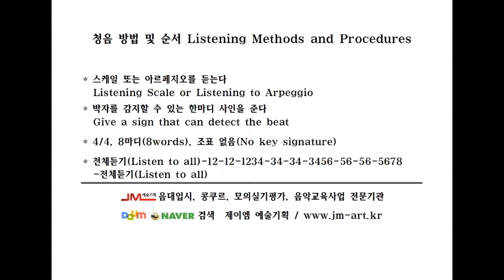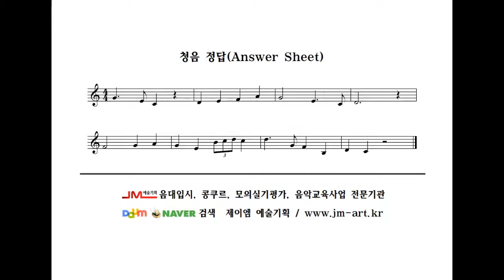청음 초급9 Ear training beginning level 9